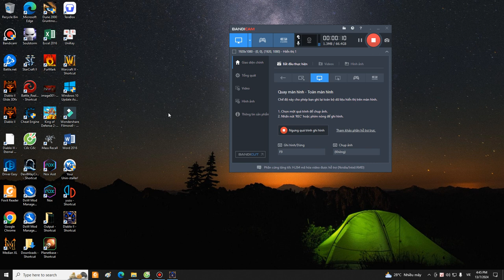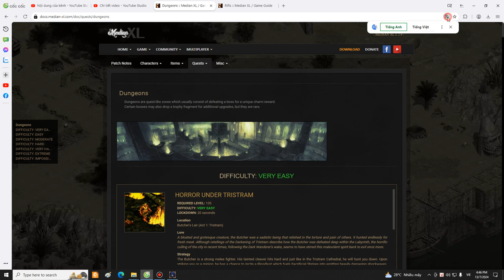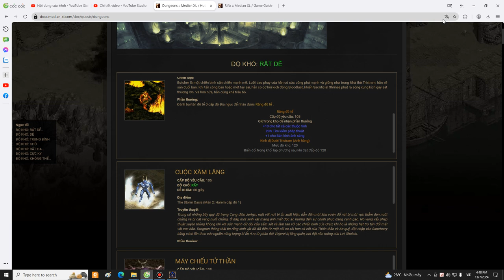Diablo 2 Median XL 2.9.3 HORROR UNDER TRISTRAM lv 105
Nhớ đk kênh ủng hộ nha anh em